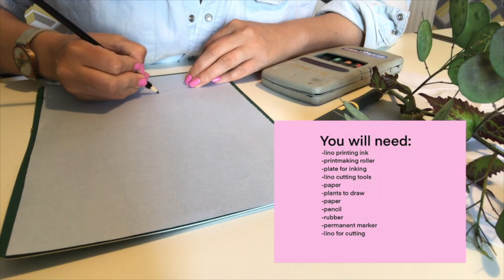Lino cut nature design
Lino cut nature design by Rebecca Booker, Artist. This is part of our BBC Children in Need Project.